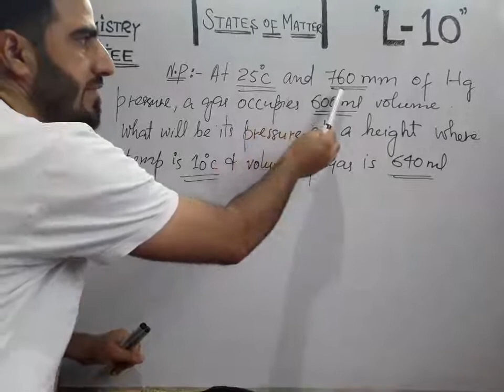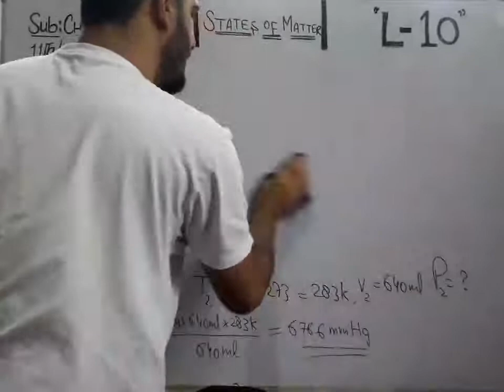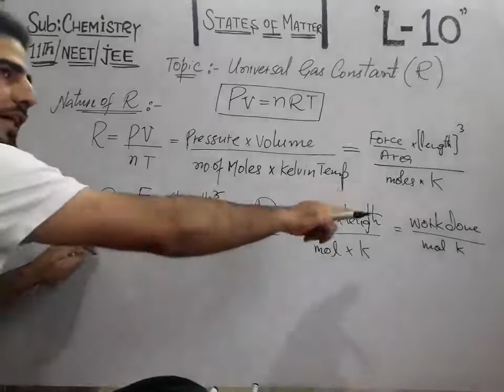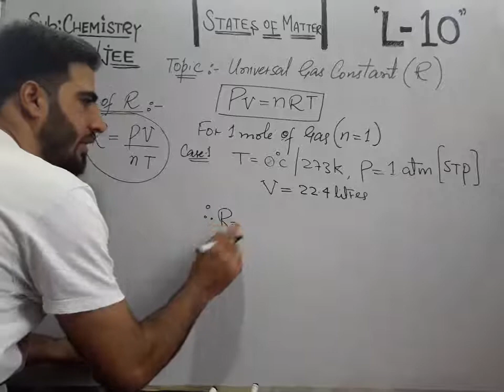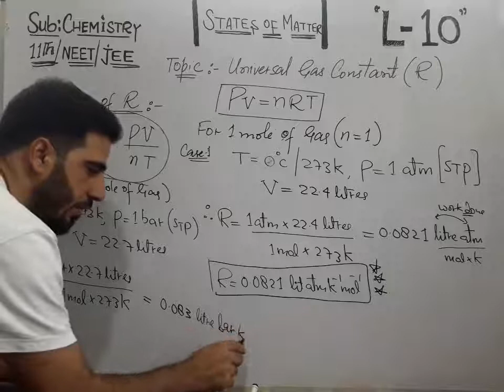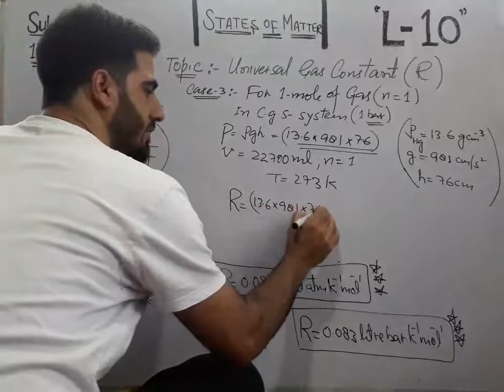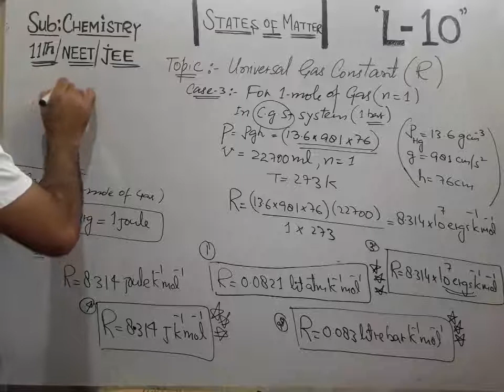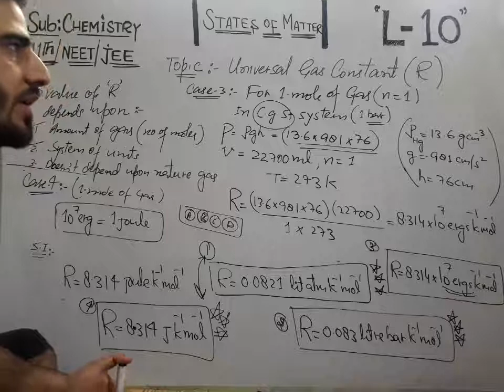(L-10) Class 11th/Neet/Jee: States of Matter(inorganic chemistry) by Yasir Gatoo